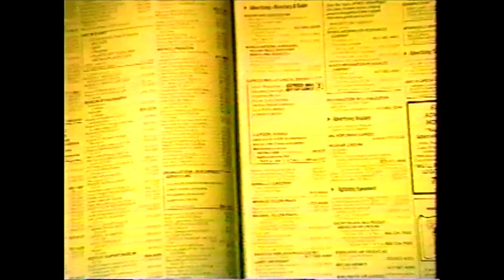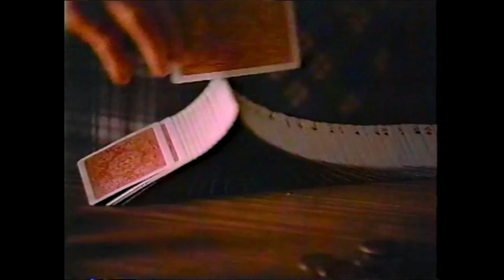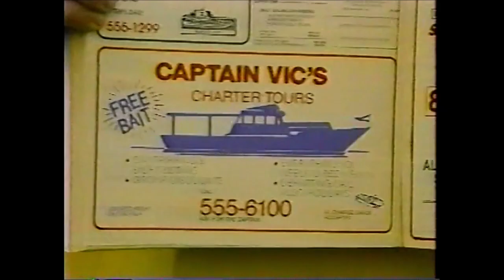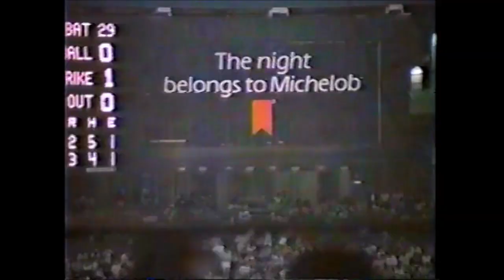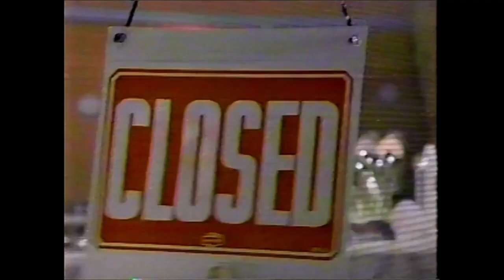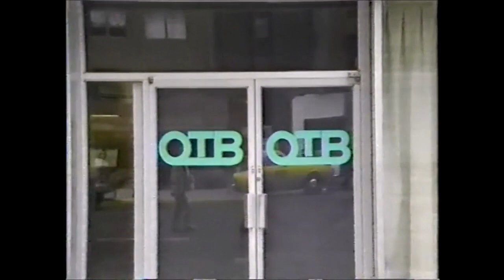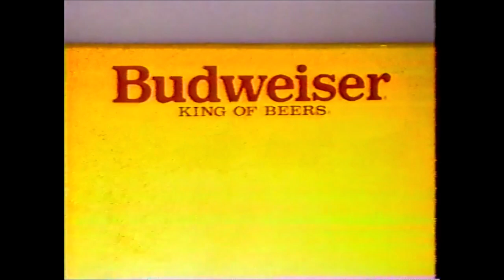WWOR-TV Commercials - August 11, 1988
1. Beechwood Aged Budweiser
2. NYNEX Yellow Pages
3. Dodge ad
4. The Morton Downey Jr. Show promo
5. Oldsmobile Cutlass Calais
6. Beechwood Aged Budweiser
7. AT&T Long Distance
8. Michelob Light Beer
9. ???
10. Six Flags Great Adventure
11. Michelob Beer
12. New York Daily News
13. Jerry Lewis Telethon promo
14. Ivory Soap
15. Nissan ad
16. Manufacturers Hanover
17. Channel 9 News at 10 promo
18. Oldsmobile Delta 88
19. New Jersey Bell Yellow Pages
20. Hyatt Hotels ad
21. Michelob Beer
22. Metropolitan Life (ft. Peanuts)
23. Subaru Justy
24. Channel 9 News at 10 promo
25. Manufacturers Hanover
26. Lincoln ad
27. RC Cola ad
28. Nissan ad
29. New Jersey Bell Yellow Pages
30. Metropolitan Life (ft. Peanuts)
31. New York Telephone ad
32. New York City OTB
33. The Blob trailer
34. New York Telephone ad
35. Mita Copiers
36. Ivory Soap
37. Beechwood Aged Budweiser
38. Nissan ad
39. Manufacturers Hanover
40. Metropolitan Life (ft. Peanuts)
41. Channel 9 News Update